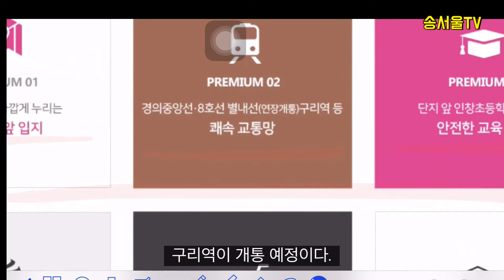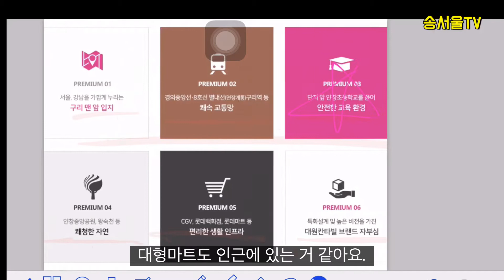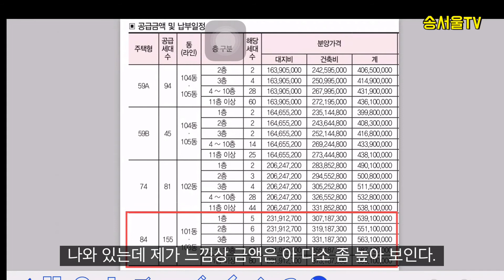구리 인창 대원 칸타빌 오픈 현장리뷰. 200726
구리 인창 대원칸타빌 오픈 현장리뷰